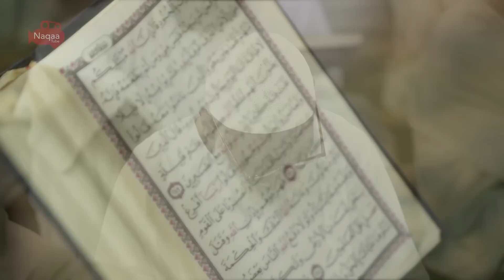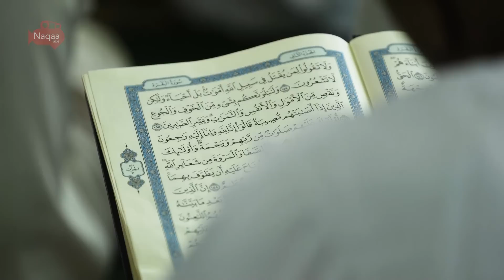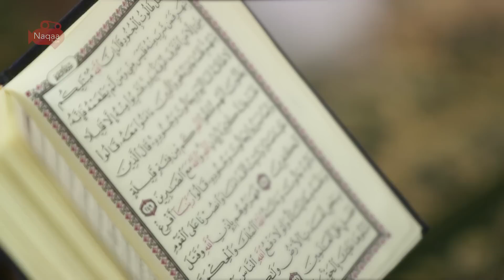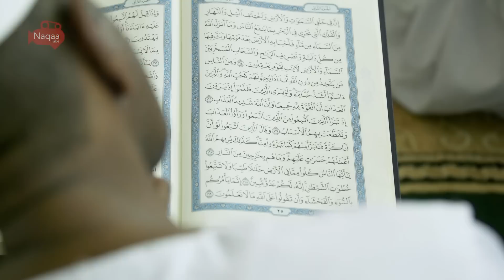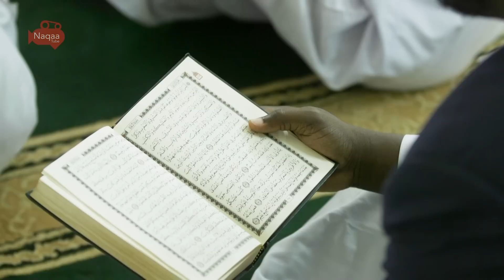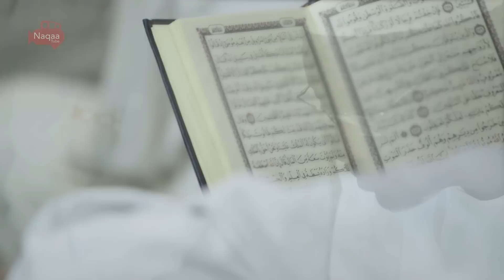أخذها بركة وتركها حسرة | من سورة البقرة | شيخ عبدالرشيد صوفي | رياض الوحي | Sh. abdu Rashed Sofi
رياض الوحي هي جنة الله في الأرض "حلقات القرآن" نستمتع خلالها بتلاوات عطرة وندية بأصوات سودانية وحجازية ومن أجمل قرأ أهل القرآن في مشارق الأرض ومغاربها .
سلسلة جديدة تضم كوكبة من قراء القران في حلقات تدبرية ببيوت الله عز وجل يأتيكم كل أحد بإذن الله.

الشيخ عبدالرشيد صوفي | يقرأ ما تيسر من سورة البقرة
برواية البزي عن ابن كثير

يسعدنا تواصلكم :
فيس بوك